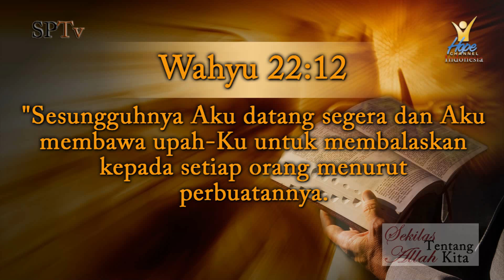13 Sekilas Tentang Allah Kita - Janji Kedatangan-Nya Kembali